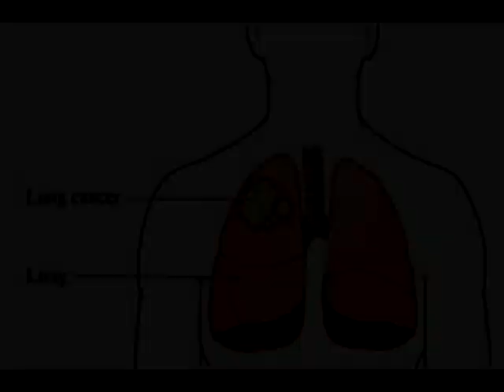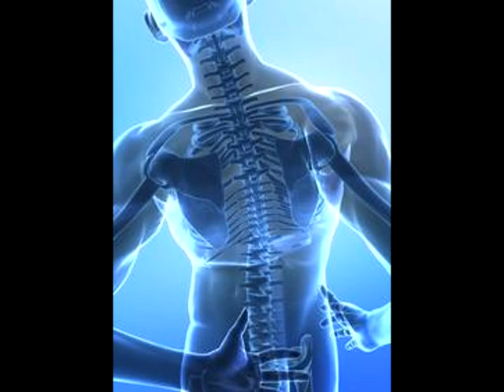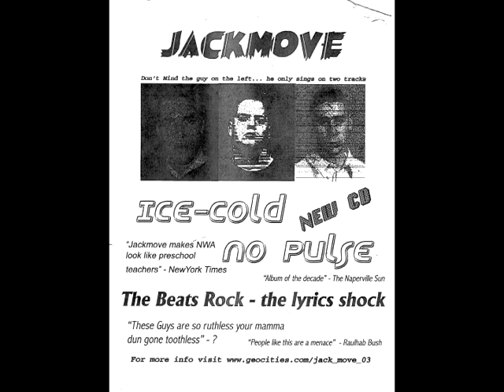THUG POTION No. 9 (Jack Move)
"Thug Potion Number 9" by JACK MOVE is a gangsta twist on the classic oldie.  This video was put together by Rusty Fish Hook, the comedian (formerly a member of JACK MOVE).